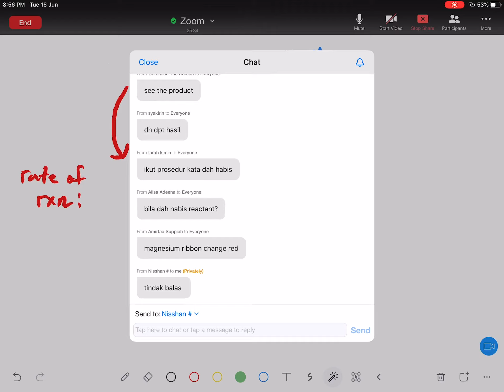Kadar Tindak Balas : Rate of Reaction (Intro)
Part 1
Pengenalan Kepada Kadar Tindak Balas :
Introduction To Rate of Reaction